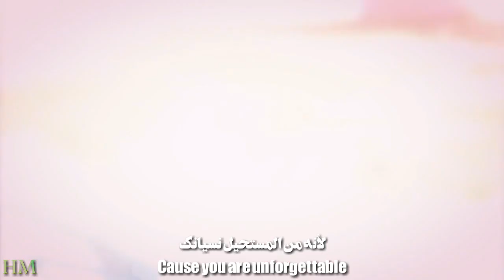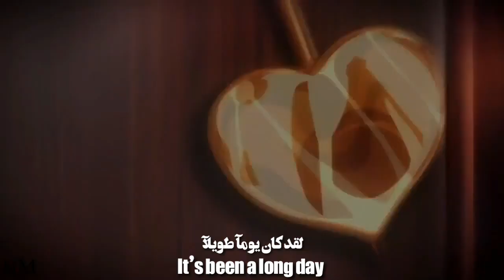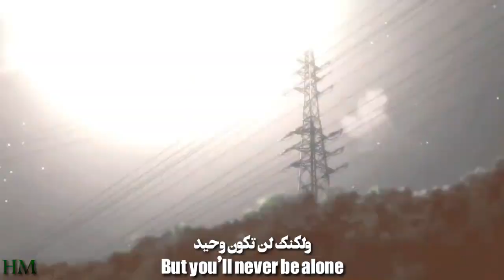[ AMV ] ZAYN - Dusk Till Dawn ft. Sia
─── INFORMATION ABOUT THIS VIDEO :

  ꧁༺ AMV ༻꧂

♪♪♪ Musix : ZAYN - Dusk Till Dawn ft. Sia (SING OFF vs. Madison Beer)

0:00  ● 3:52